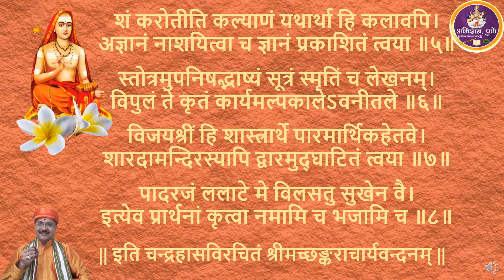SHREEMAT SHANKARACHARYA VANDANAM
Dr. Chandrhas Shastri Sonpethkar penned and presented SHREEMAT SHANKARACHARYA VANDANAM.